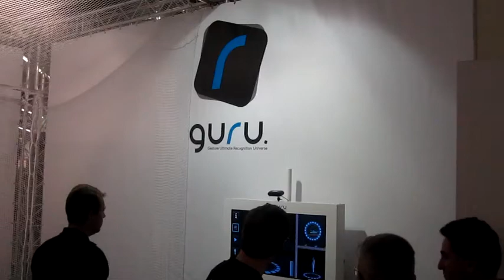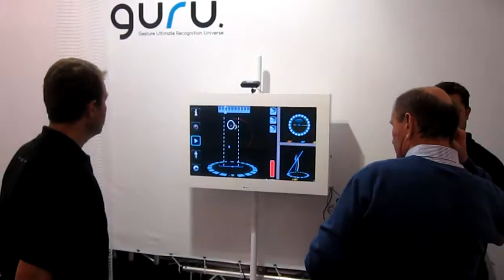Golf Europe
Golf Europe, Professionnal golf fair, Munich Germany, Sept. 2010.